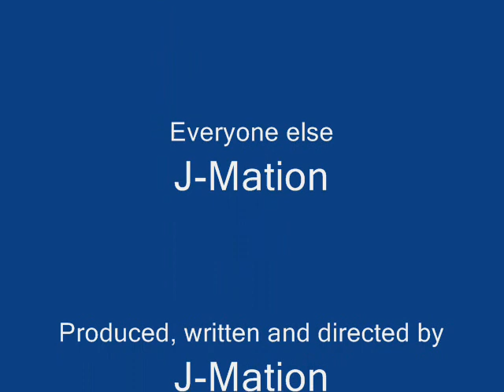Lego enterprise car goes BOOM!!!!!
A girl wants to remake a movie. But wich one???